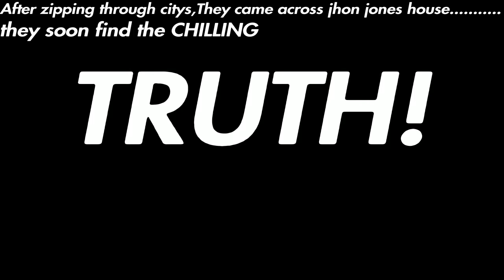Agent Jonesy - the ZERO POINT EP 3